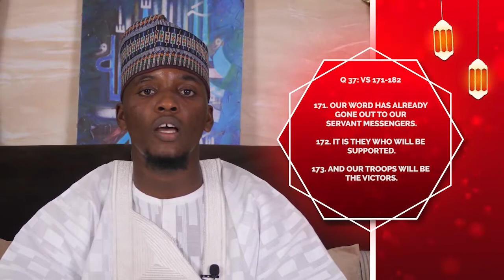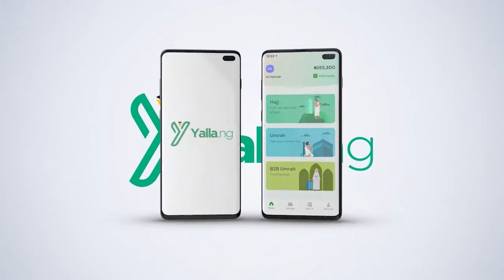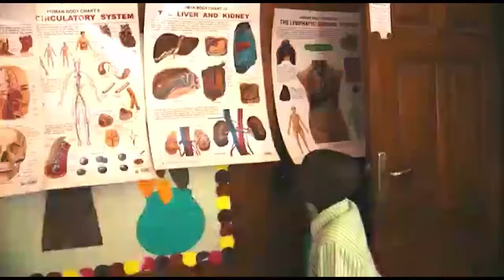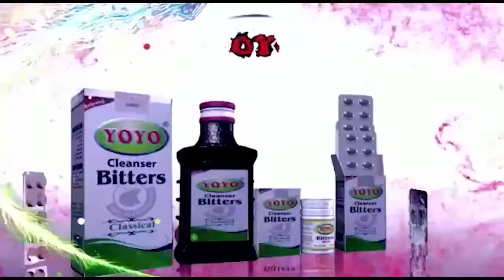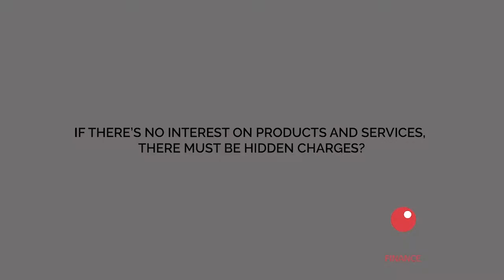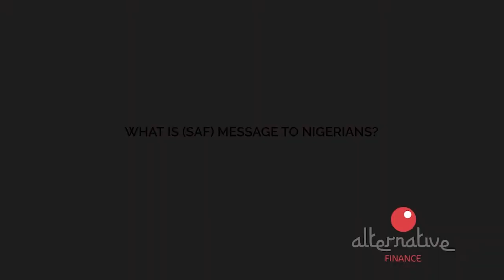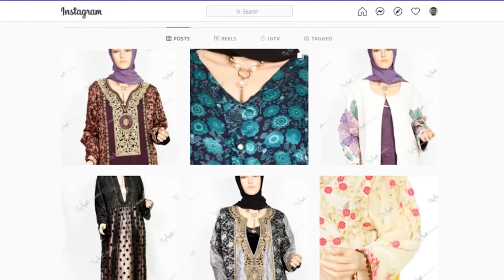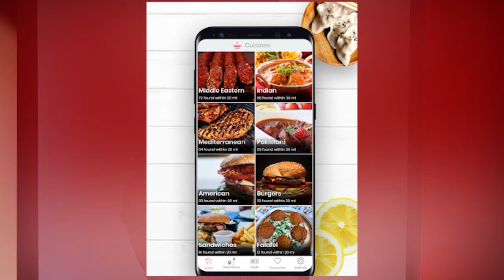iBeauty Ramadan TV Series Episode 18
As Ramadan goes on , we hope you are relieved and relaxed by our amazing, awe-inspiring series of iBeauty Ramadan TV show, showing daily on Silverbird Television every Dawn of the whole Ramadan 4:30am to 5:30am.